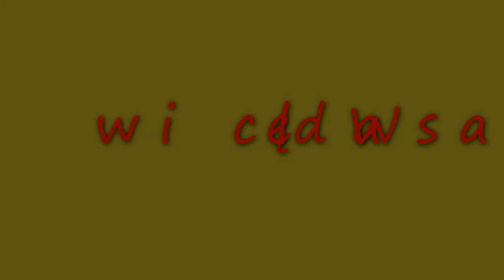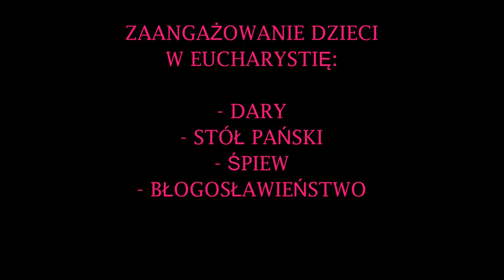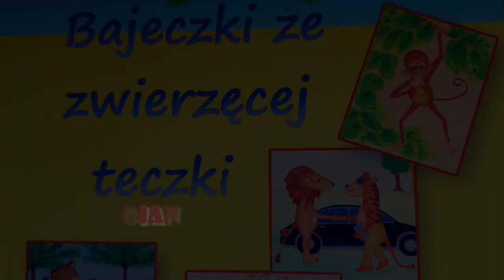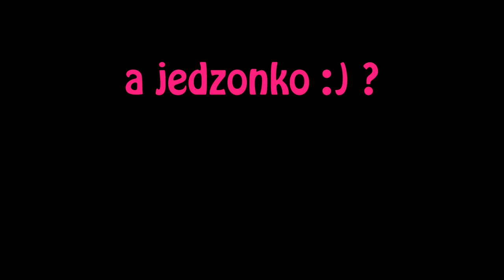" Rekolekcje dla Rodzin " Niepokalanów Lasek 2018 - idealne rekolekcje dla rodzin z dziećmi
Maryja, wszechpośredniczka łask, zaprosiła nas na tygodniowe rekolekcje w środku lata: nie żałujemy!!!

Dość długo nie wiedzieliśmy dokąd się udać na rekolekcje. Dopiero jakoś w kwietniu, jak otrzymaliśmy emaila od przyjaciółki z informacją o "rekolekcjach dla rodzin" w Niepokalanowie dość szybko ta opcja nam się spodobała. Po pierwsze temat "rodzina świątynią Ducha Świętego" oraz fakt, że nigdy tam nie byliśmy. Utwierdziło nas w decyzji obejrzenie "startup na Maksa" na Youtubie - świetne i mega ciekawe podsumowanie fenomenu jakim był św. Maksymilian Kolbe.

Podsumowując, te rekolekcje były dla nas owocnym duchowym przeżyciem z kilku zasadniczych powodów:

czas adoracji i modlitwy w małej kapliczce Maksymiliana Kolbe otworzył nas na boże łaski
łagodność, radość i serdeczność prowadzących O. Piotra i s. Teresy udzielała się nam wszystkim
bardzo sprawna i twórcza organizacja dla dzieci aż w 4 grupach wiekowych (zobaczcie na filmie)
dużo rozmów z innymi uczestnikami rekolekcji, którzy ubogacili nas swoim doświadczeniem wiary i życia
bogate w treść i głębokie wieczorne, wspólnotowe modlitwy
niezwykle owocne i mocne spotkanie z panem Wincentym Łaszewskim
i cała mnogość łask, których spodziewamy się odkrywać z biegiem czasu

Jak u was wygląda letni czas pod tym kątem :)?